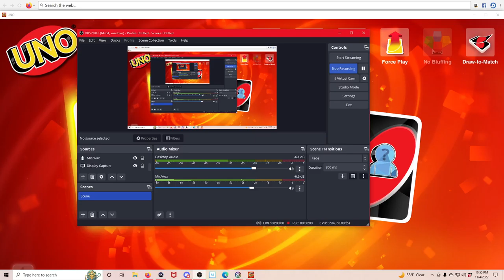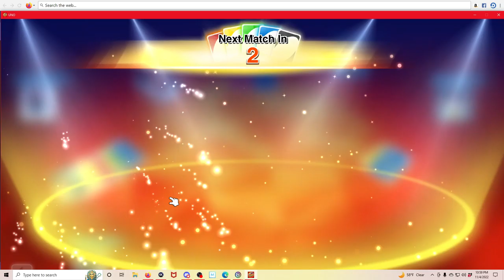UNO! Gameplay Starring Brittballs, LandyG_, & MarcusBofan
This is from Brittballs stream on Twitch! Played a little bit of Uno for a bit!
Sorry that im quiet first time in my new home and I wasn't sure how loud i could be